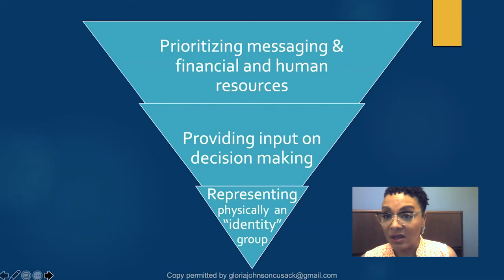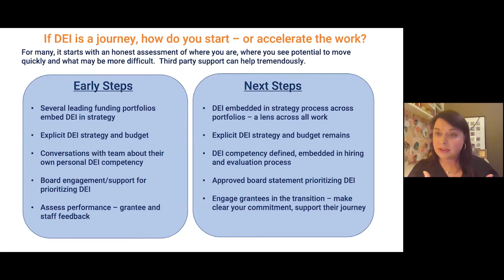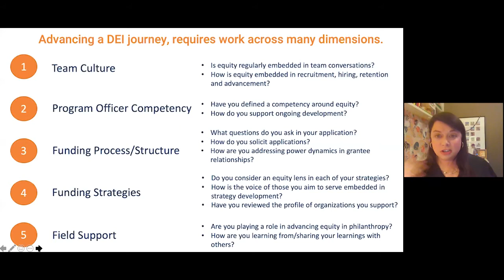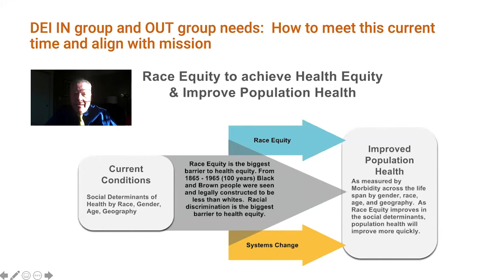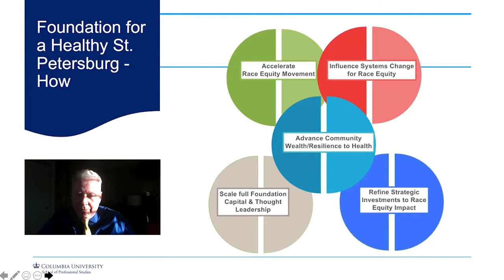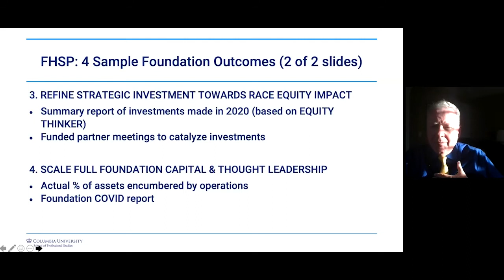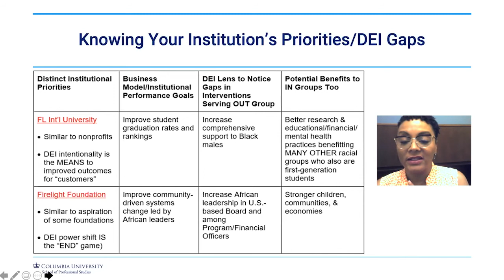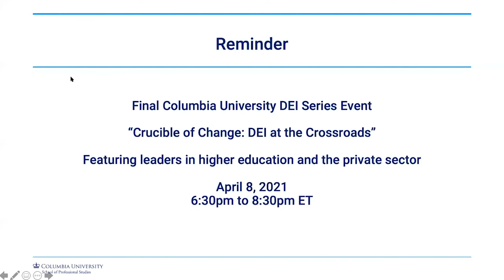Advancing DEI Practice in Philanthropy: Grantmaking and Engagement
The pandemic and racial reckoning have illuminated existing structural inequities in our society. How do we within the philanthropic sector identify and address the root causes of these inequities?

This virtual event recording from March 25, 2021 features a conversation with three philanthropic leaders as they discuss how they are implementing strategies to advance diversity, equity, and inclusion in grantmaking and community engagement.

Moderator:

Gloria Johnson-Cusack
Part-time Lecturer, M.S. Nonprofit Management, Columbia University; Chairman Board of Trustees, Firelight Foundation; Senior Advisor to the President of Florida International University

Guest Speakers:

Julie Gehrki
Vice President of Philanthropy at Walmart.org

Randall Russell
President & CEO at Foundation for a Healthy St. Petersburg; Former President of the Board of Directors, Professional Social Workers in HIV and AIDS, Inc.

Organizations in virtually every sector are met with a pointed challenge: to commit to, act on, and increase transparency into their ongoing progress to implement diversity, equity, and inclusion. To create viable, sustainable pathways for achieving a comprehensive DEI agenda, organizations must remove long-held systemic, cultural, and interpersonal barriers at every level. The Leading Towards Diversity, Equity and Inclusion series convenes and connects respected faculty and industry experts across the nonprofit, negotiation, and human capital management sectors for inspiring, solutions-focused conversations on implementing systemic changes that benefit individuals, organizations, and the communities they serve.

sps.columbia.edu